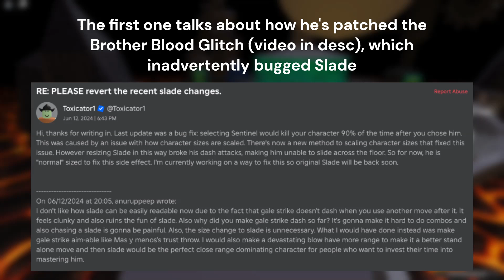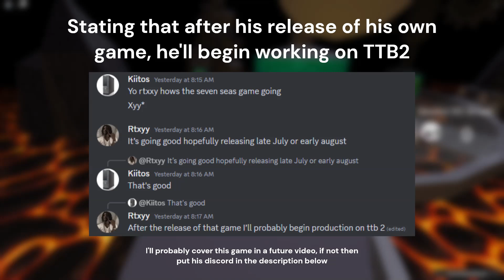[UPDATE] SLADE BUGGED!?!? | Teen Titans Battlegrounds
Basically, June community update video but the title isn't getting much traction anymore so I changed it.

Timestamps:
0:00 Intro
0:30 Bugged Slade
1:25 Old Gizmo
1:40 TTB 2
2:05 Outro